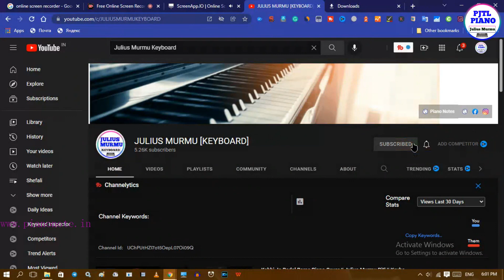Kok Tuti Tuti Te Piano Tutorial | Pjtl Piano | Kok Tuti Tuti Te Casio Me Kaise Bajaye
Judi Original Audio-Video Creator noa video benao akan hotete te jãhãnaḱ Galat ben aṭkareť khan daya kateḱ Video Remove lạgiť metawạliń ben.

♦ Song :  Kok Tuti Tuti Te
♦ Album : Baha Sedae Gate
♦ Singer : Sriphul, Urmila, Maino, Teresa
♦ Lyrics: Charles Tudu
♦ Music Label:  Gold Disc
♦ Language: Santhali
♦ Category: Traditional or Folk
♦ Description: Folk Songs

Hello Gate ko! Iń ko kạnạń Julius Murmu, ar ape ko Noa Channel “PJTL PIANO” re ạḍi-ạḍi johar.
Tobe Noa Video re abo bon ceda je “Kok Tuti Tuti Te Piano Tutorial | Pjtl Piano | Kok Tuti Tuti Te Casio Me Kaise Bajaye | Kok Tuti” Piano re ceť leka bon banam daṛe kia.
Ma tobe khan noa video ńel tabon pe ar ape sanam ko kurumuṭue tabon pe Piano bajao lạgiť.
Noa Channel redo noṅkan video ge mul rup tedo bon ńam daṛe kea.

Video Chapters:-
00:00 Demo
00:09 Introduction
00:59 Used Notes
01:17 Kok Tuti Tuti Te
03:56 Laha Remam He Wadin Dularok
06:07 Haku Chapu Chapu Te Kok Ma Tuti Tuti Te
07:41 Dular Benget Tamin Disai Re
10:01 Conclusion

PJTL PIANO